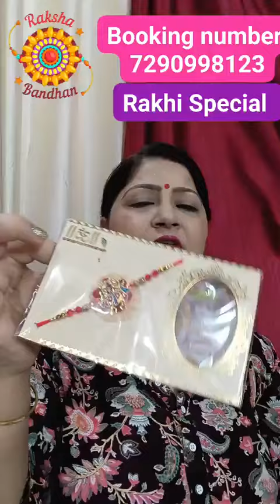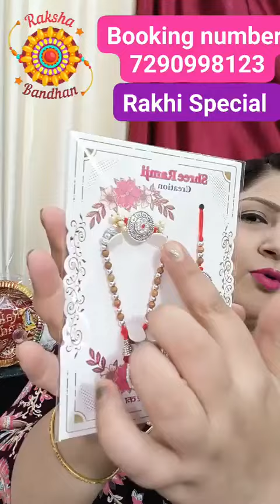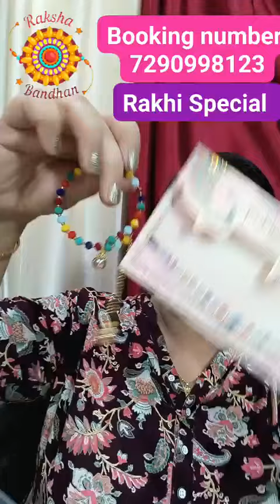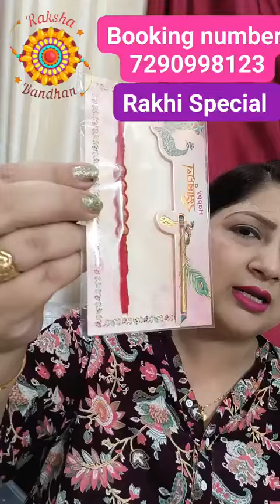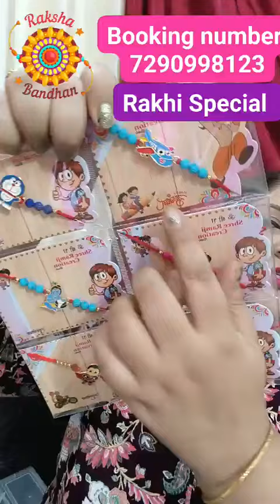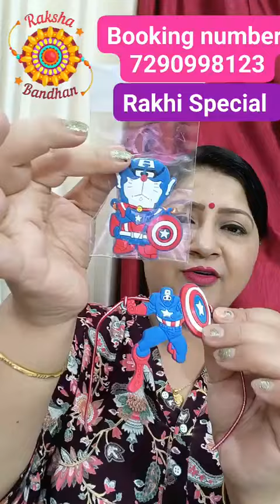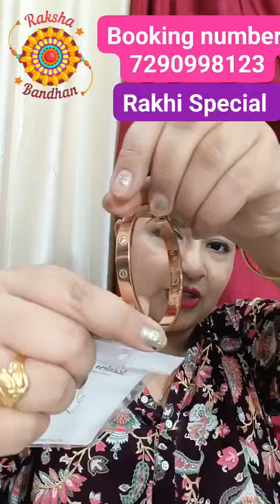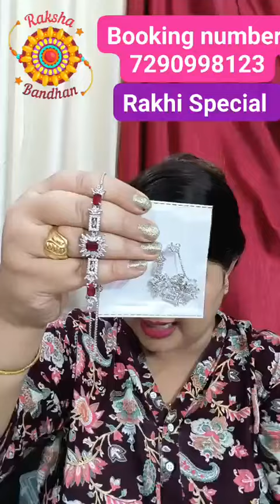Diamond Sales: Step into Style and Luxury with Premium Footwear